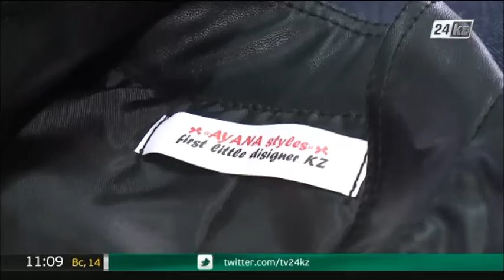Кішкентай дизайнер балаларға арналған киім үлгілерін дайындайды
Балаларға арналған киім үлгілерін дайындайтын ақтөбелік Аяна Мұратова небары 8 жаста.